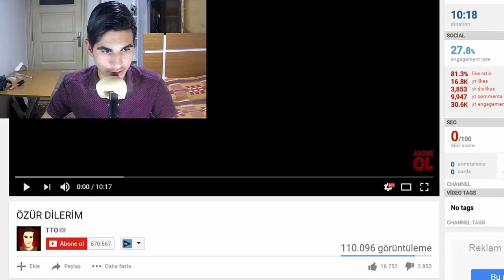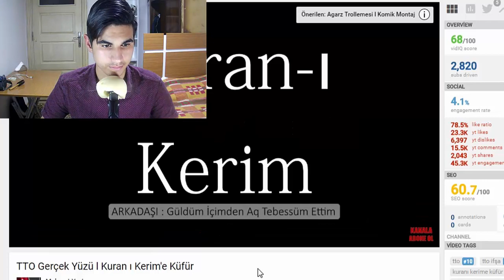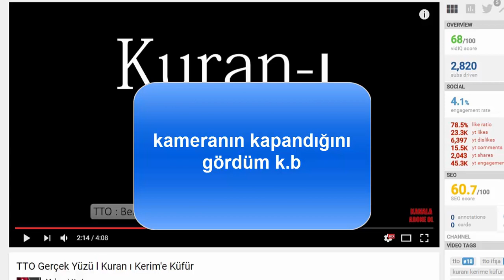TTO Kuran ı Kerim'e el bastı | imana gelen TTO